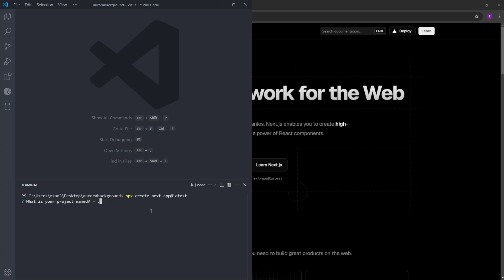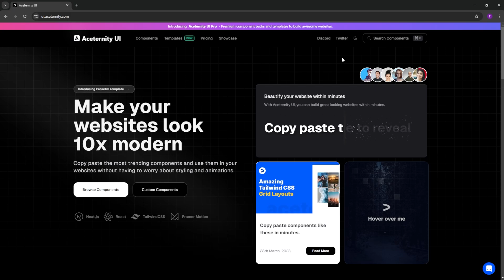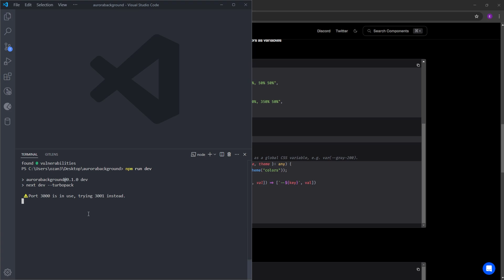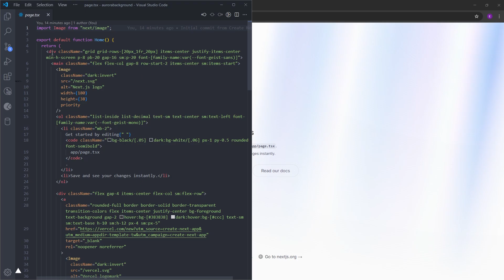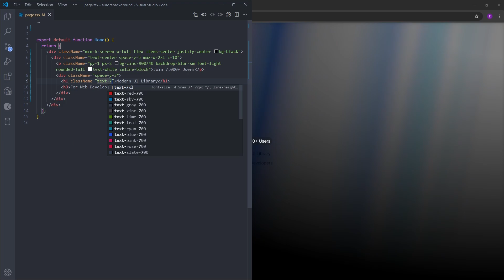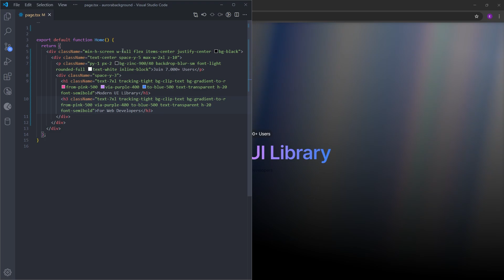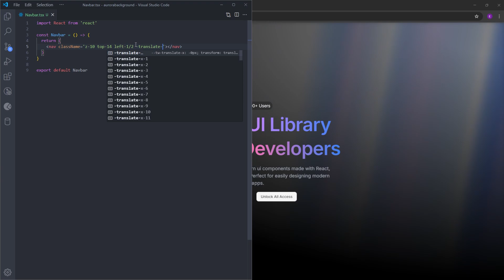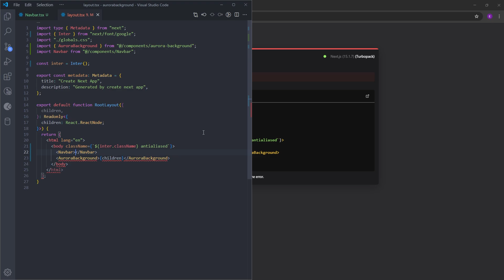Build a Stunning Landing Page with an Animated Aurora Background – Next.js & TailwindCSS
In this video, you will learn how create a modern landing page with an animated aurora background using Nextjs, TailwindCSS, AceternityUI, shadcn. I hope you enjoy it.